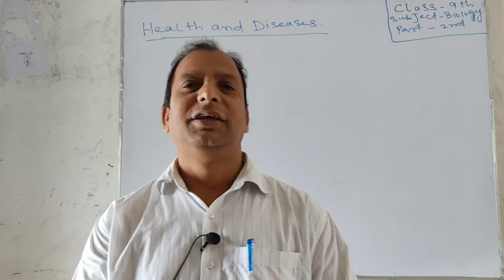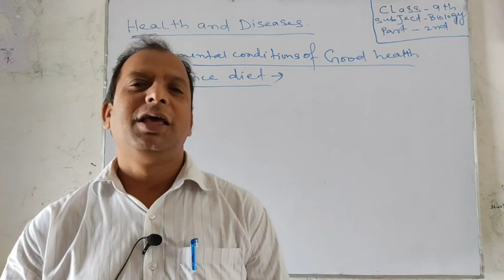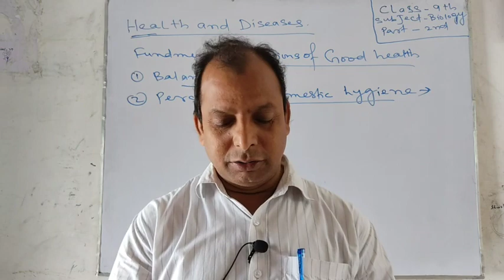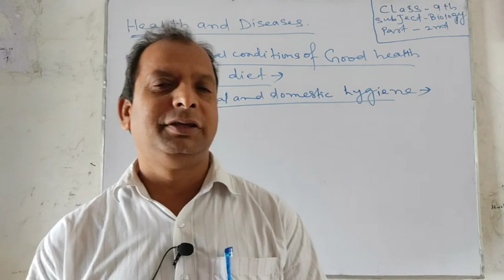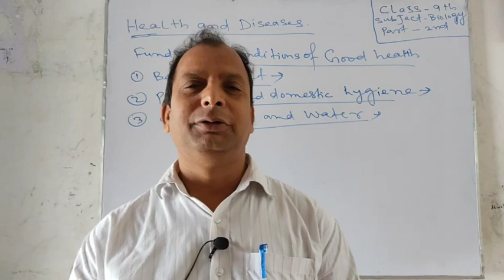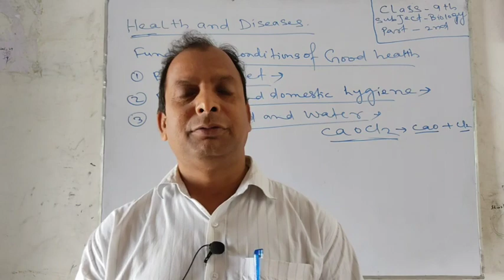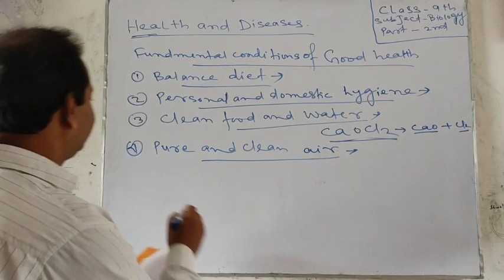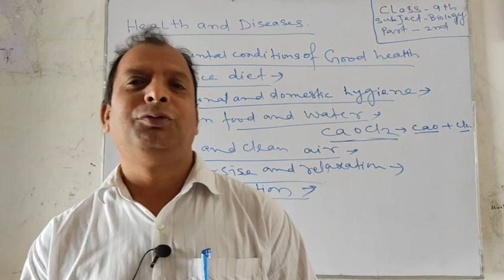Class (IX) Biology.